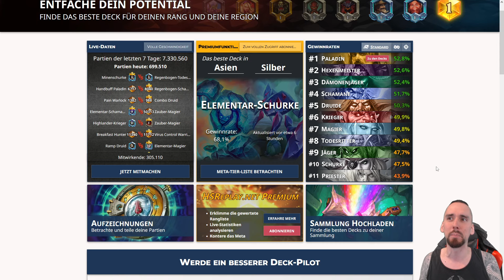Meta Talk: Die besten ersten Paradies Decks für alle Klassen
Spenden werden im nächsten Video gewürdigt und ab 10 Euro darf sich ein Hearthstone bezogenes Video gewünscht werden und zwar so wie ich sie Normalerweise mache, vor die Kamera setzen und losquatschen, nichts super aufwendiges. Beispiele: Lieblingsaddon/Karte, ein Ranking usw.
WICHTIG: An erster Stelle sollte der Grund für die Donation der Support sein und das Video als netter Bonus gesehen werden. Keine Beschwerden weil das Video zu kurz/lang/doof ist und euch nicht gefällt. Ich behalte mir immer vor ein bestimmtes Video abzulehnen, dann darf sich aber natürlich gerne ein anderes gewünscht werden.